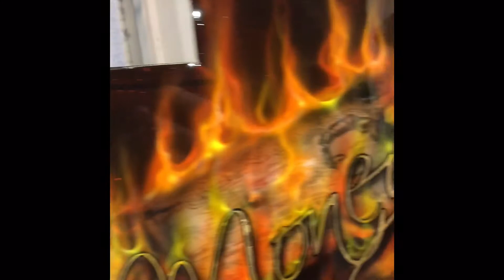True flames , money to burn, Airbrushed sign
Time laps Video of me airbrushing a sign from start to finish , music by Roger Alan Wade